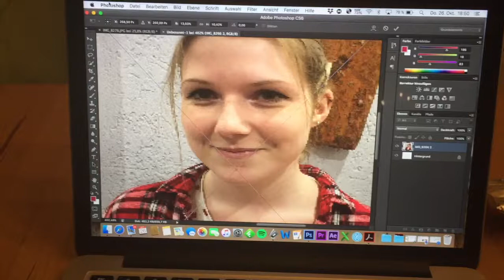Fake News II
In meinen Beitrag geht es um ein Mädchen, Sofia die sich viel mit dem verfälschen eines Internetauftritts beschäftigt. Sie glaubt Profi auf dem Gebiet zu sein und alle Fakes entlarven zu können. Doch genau diese Gutgläubigkeit wird ihr zum Verhängnis als ihre Mutter vermeintlich einen Autounfall hat und in Lebensgefahr schwebt.